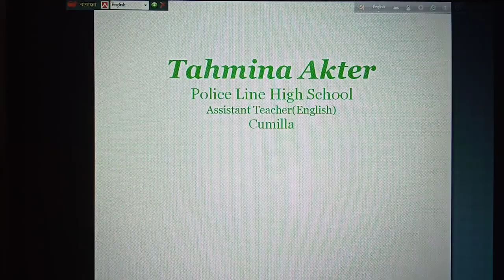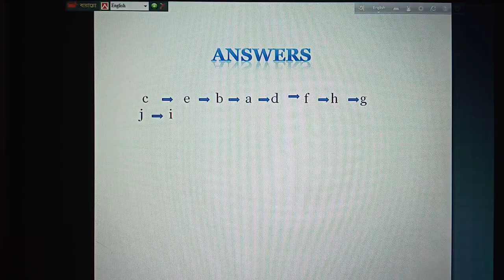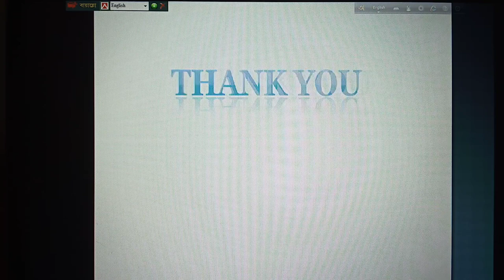Rearrange Class6 English1st_police line high School, cumilla.